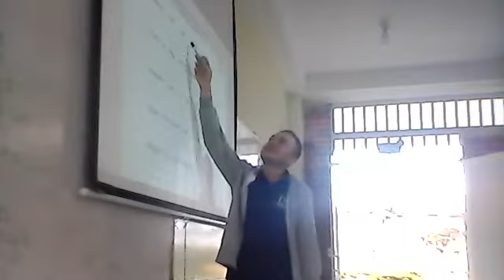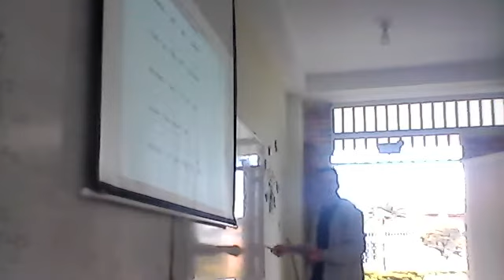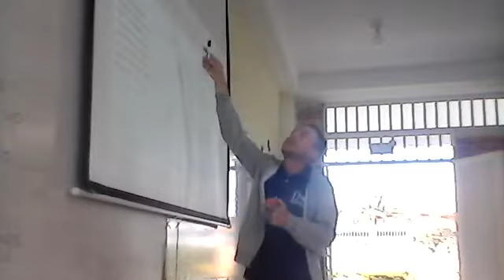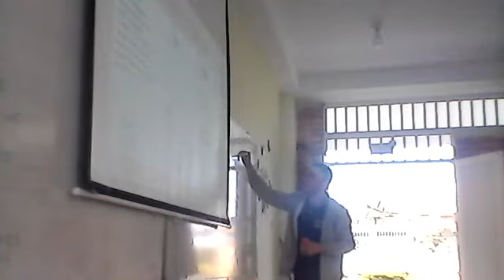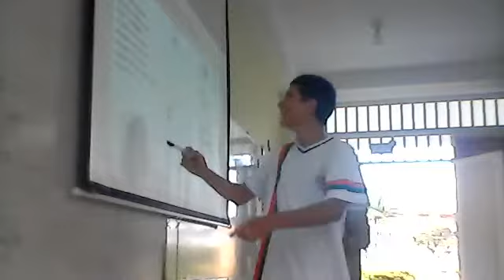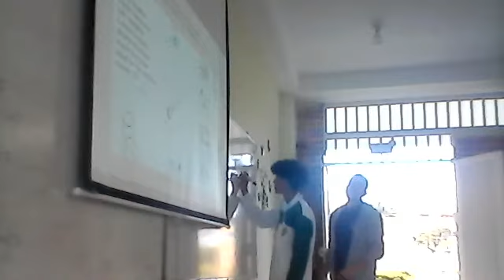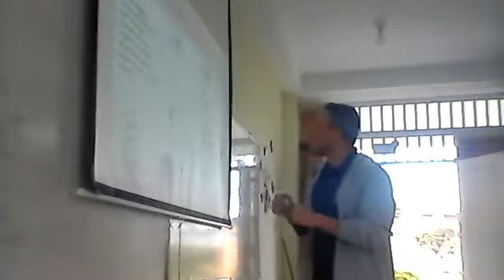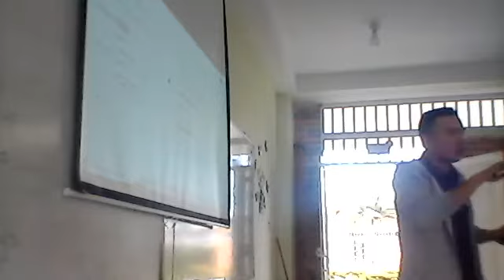Simple future/present - Will / Be going to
Final session
Technology in FLT / Teacher development
UNAD
LILEI
2022